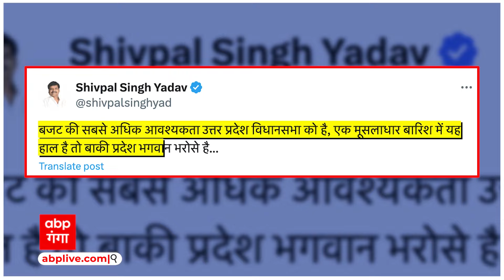UP Flood: विधानसभा में घुसा पानी, इंतजामों की खुल गई पोल, तो शिवपाल यादव ने सबको साथ घेर लिया !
कैसे मुस्कुराएंगे कि आप लखनऊ में हैं... क्योंकि यूपी की जिस विधानसभा में पूरे उत्तर प्रदेश की करीब 25 करोड़ की आबादी के लिए प्लान तैयार होता है... वो खुद बारिश में बेहाल नजर आ रही... नजारा दिखाएं... उसके बाद दुष्यंत कुमार का वो शेर जेहन में याद कीजिए...  क्योंकि तहजीब के शहर की बारिश ने जो पोल खोली है... उसकी दर्द भरी कहानी  भी तो अदब से बतानी होगी... दुष्यंत कहते हैं... कहां तो तय था चिरागां हर एक घर के लिए... कहां चिराग मयस्सर नहीं शहर के लिए... कहने वाले चिराग तले अंधेरे भी कह सकते है